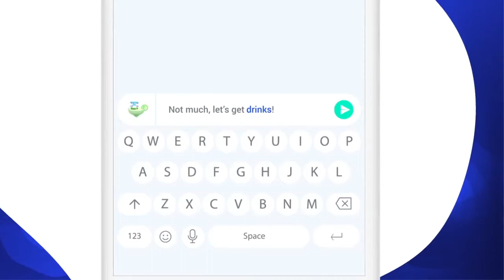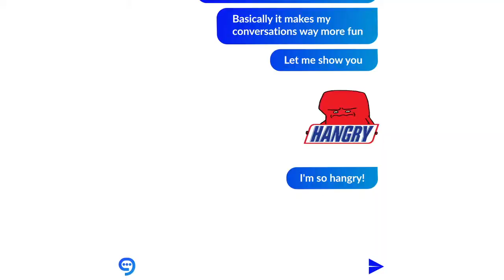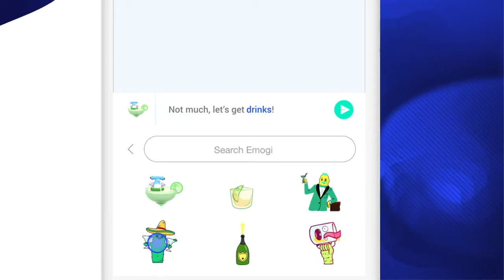CES2019-The Emotion Economy